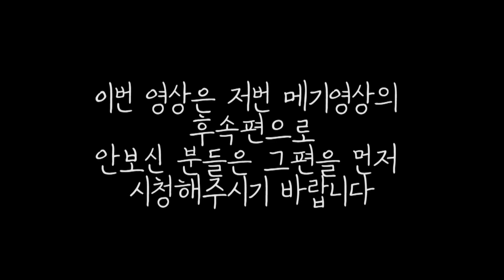날 물먹인 새우? 지금 복수채집간다! 손수 통발로 새우잡기!!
밤중에 추운것을 뚫고 징거미새우를 잡는영상입니다~
징거미 새우채집. . .  다음에는 꼭 성공하겠습니다!